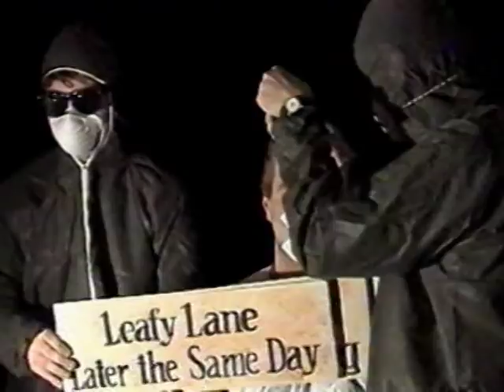China Drum - Barrier (music video)